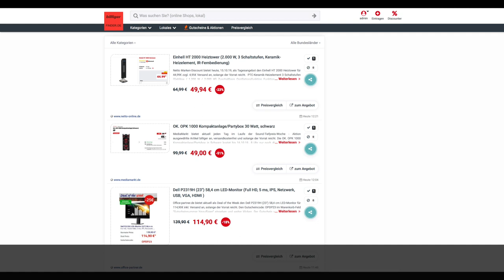Schnäppchen des Tages 15.10.19 - OK. OPK 1000 Kompaktanlage/Partybox 30 Watt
Heute ist Schnäppchen des Tages - OK. OPK 1000 Kompaktanlage/Partybox 30 Watt.